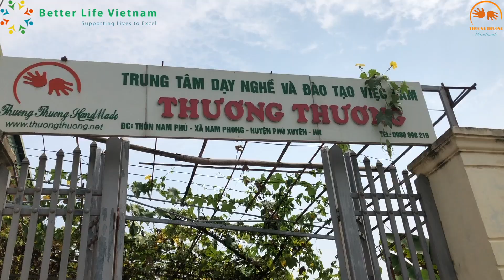Empowering Youth with Disabilities through Quilling Paper Artworks | Better Life Vietnam | Handmade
Better Life Vietnam supports Thuong Thuong Handmade Center to expand its effort of providing vocational training and creating jobs for youth with disabilities. The partnership also helps youth with disabilities establish stable income by selling these wonderful quilling handmade paper artworks in the international market.

Better Life Vietnam (BLV) is carrying out an English Learning Program to help underprivileged children in Vietnam to learn English online and practice speaking English with foreign native speakers. All school children in Vietnam are eligible for the program, which is FREE for underprivileged students - this is made possible by BLV's scholarships.

“Disability is a matter of perception. If you can do just one thing well, you’re needed by someone.” -Martina Navratilova

Better Life Vietnam aims at building a better future for our younger generations and build a community where knowledge is freely available to all. Students are taught written English and spoken English along with regular tests to supervise and improve this English learning program. The children are taught by native English speakers that enable them to focus on the pronunciation of words along with the English language.
Better Life Vietnam includes a growing network of individuals in Vietnam, Europe, and the United States working for the same goal: "Supporting Lives to Excel"

About Us:
Founded in 2010 by Ms. Nguyen Minh Thinh of Hanoi and the Walter family of the town of Weiterstadt (near Frankfurt, Germany), Better Life Vietnam (BLV) is a non-profit organization that works to improve education conditions for underprivileged children and youth in Vietnam. Thinh and the Walter family realized that there is a great need in these communities and shared a passion to provide a brighter future for the youth of Vietnam. With the vision to help reduce the burden for the poor families of Vietnam, Better Life Vietnam has dedicated its efforts to encourage knowledge and support children in getting the education they deserve.